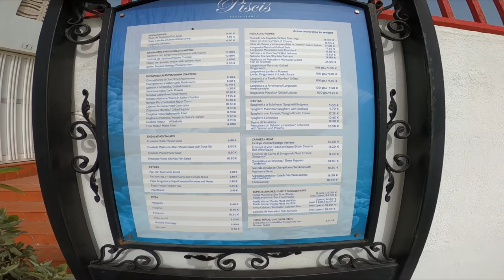TENERIFE - LA CALETA WALK IN THE CALIMA - 16.02.2021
Tenerife, La Caleta, 02/16/2021.  Hi guys, today we are walking in La Caleta.  At the moment we have Calima, the sandstorm from the Sahara is here and the sand is everywhere and it is really hot.

Teneriffa, La Caleta, 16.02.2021.  Hallo Leute, heute gehen wir in La Caleta spazieren.  Im Moment haben wir Calima, der Sandsturm aus der Sahara ist hier und der Sand ist überall und es ist wirklich heiß.
JEDE KLEINE SPENDE HILFT MIR MEINE ARBEIT FORTZUSETZEN.